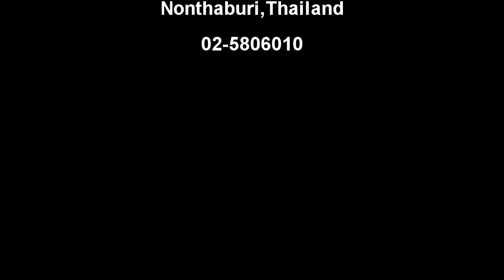U-RO DECOR Thailand Love Film - CLEAN UP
ความสะอาด เป็นมุมมองความรักของพี่แม่บ้านผู้น่ารักสดใส เธอรักความสะอาดเอามาก ๆ ...เธอรักงานที่เธอทำ และ เธอรักครอบครัวของเธอ. เรื่องราวประทับใจในตอนท้าย...ไม่ควรพลาดชม